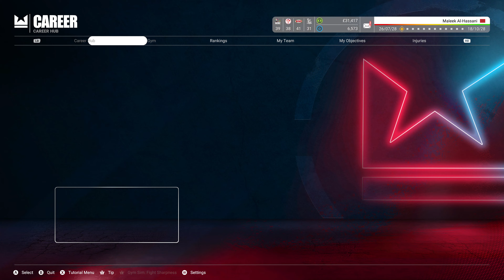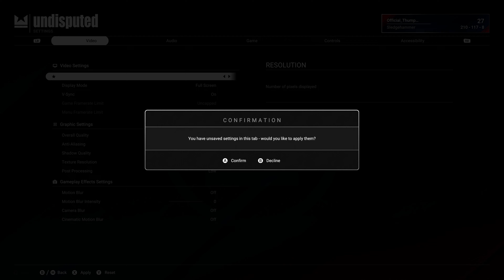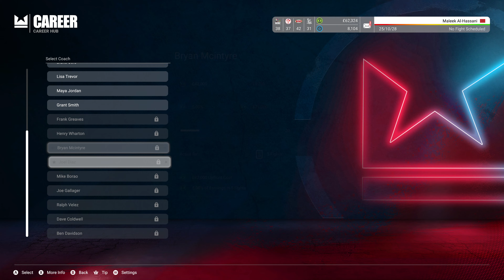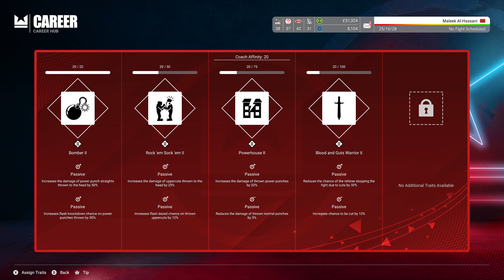Rising to the Challenge: Episode 7 - Facing Off Against Our First 80 Overall Opponent!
Get ready for the ultimate showdown in the seventh episode of our Career Mode series! We're stepping up our game and taking on our toughest challenge yet as we go head-to-head against our first 80 overall opponent. Can our fighter rise to the occasion and prove that we belong among the elite? Tune in to witness the intense battle, heart-stopping moments, and thrilling twists as we push ourselves to the limit in pursuit of victory. It's time to show the world what we're made of! 🥊🔥